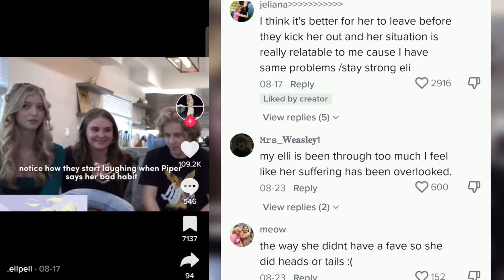Piper Rockelle Got CALLED OUT For Doing THIS TO Elliana Walmsley?! 😱💔 **With Proof**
Piper Rockelle Got CALLED OUT For Doing THIS TO Elliana Walmsley?! 😱💔 **With Proof** | Piper Rockelle tea

This video is about Elliana Walmsley and Piper Rockelle.

Nophie,
Piper Rockelle,
Gavin Magnus,